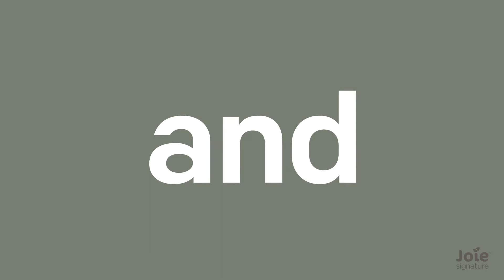Joie Signature Aeria